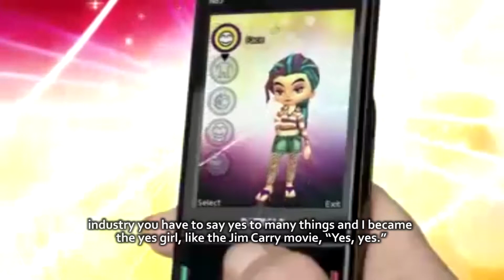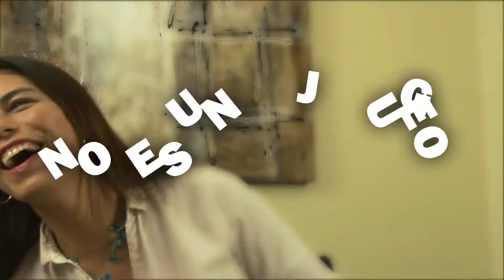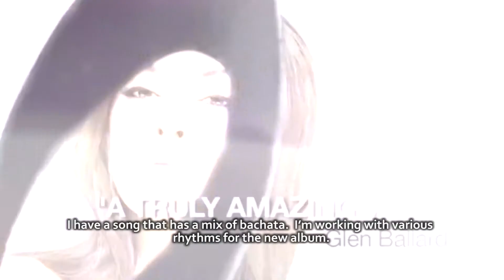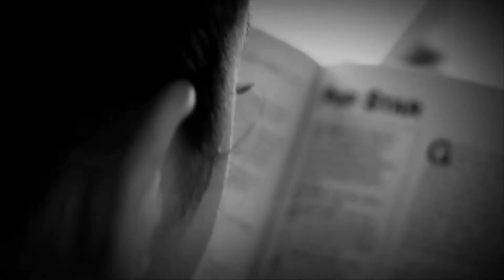Now what con Cindy Gomez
Cindy Gomez, la voz de un tema musical para un juego instalado en mas de 40 millones de teléfonos Nokia y Elejida para cantar el himno del Bayer Munich en diferentes idiomas, hoy nos cuenta su historia en Now What